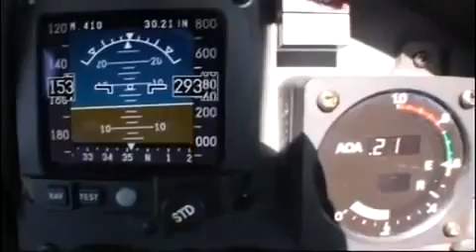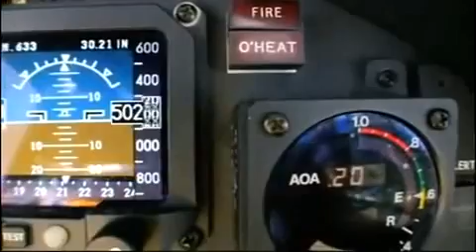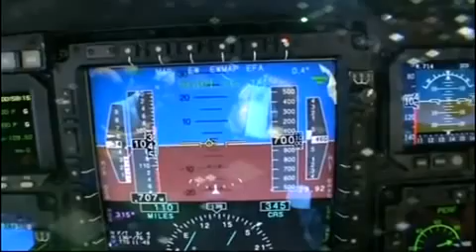Um passeio até a borda do espaço em um avião espião U-2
Um passeio emocionante até a borda do espaço em um avião espião U-2.